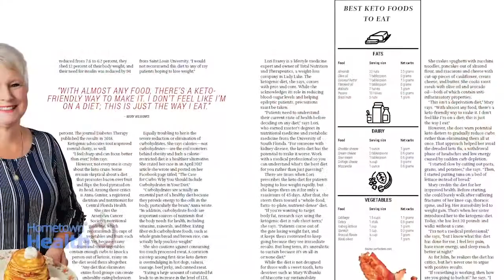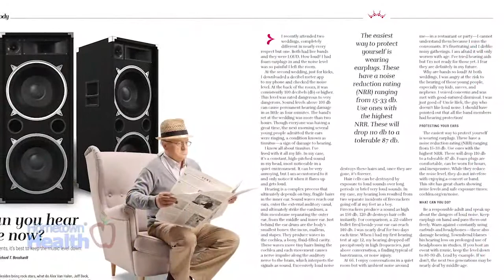Healthy Living Magazine: March 2019 Issue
As part of our revived partnership with Akers Media, let’s take look at what you’ll find inside Lake County’s Healthy Living Magazine. Here’s Associate Publisher, Sabrina Ciceri with a peek into the March issue.